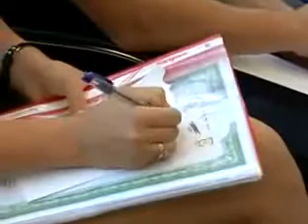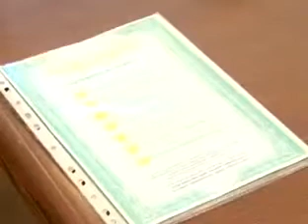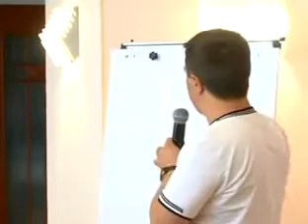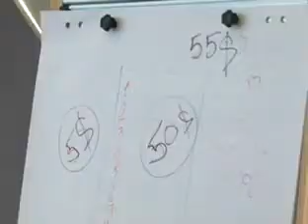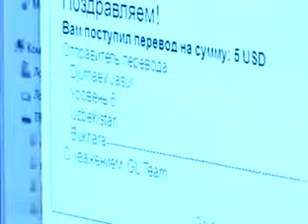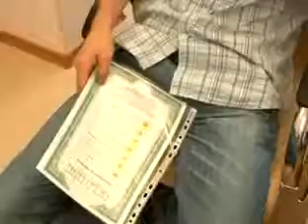ПРЕЕЗЕНТАЦИЯ ПРОЭКТА GOLD LINE INTERNATIONAL.mp4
Пока одни сомневаются, думают -  другие уверенно строят свою финансовую независимость!